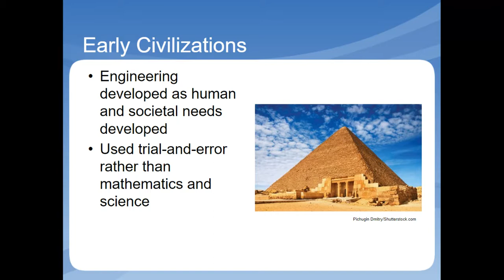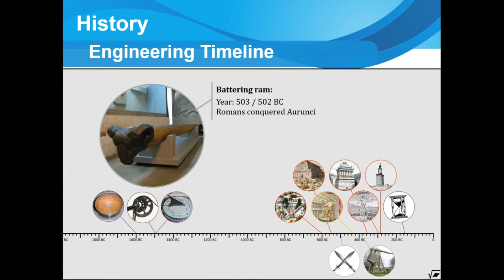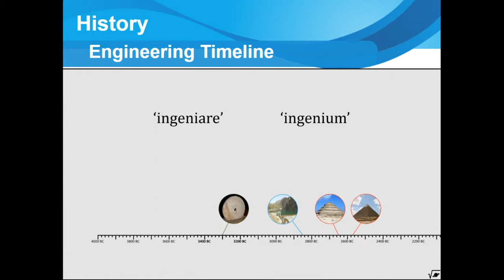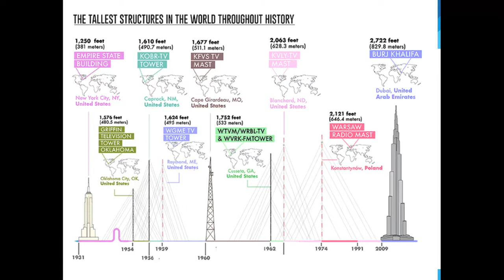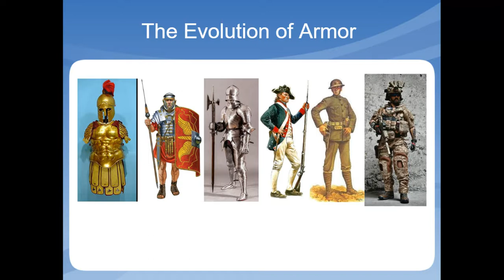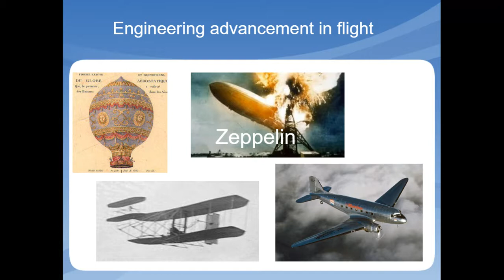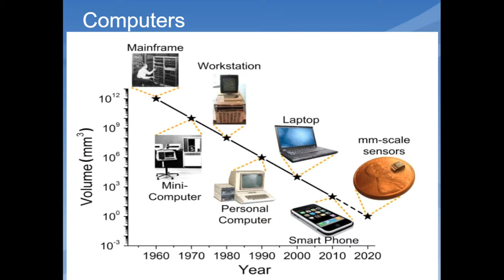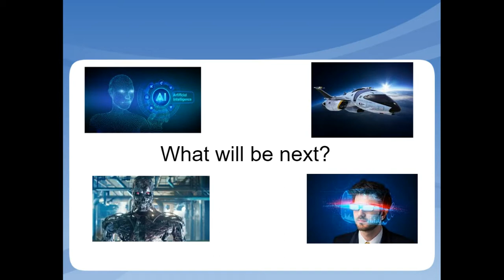History of Engineering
Credit given to Mr. Engineering Guy for a short engineering timeline